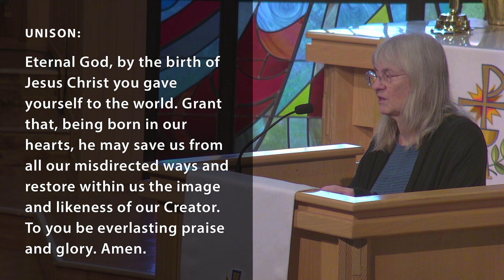Rolling Hills United Methodist Church, Sunday Service for December 31, 2023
“My eyes have seen your salvation,
which you have prepared in the presence of all peoples. ”
- Luke 2:30

OUR CHURCH AT WORSHIP - December 31, 2023

(0:00) PRELUDE - “French Suite in G Major” – J. S. Bach
    - Althea Waites

(0:33) CALL TO WORSHIP from Isaiah 61:10-62:1
    Leader: Let us rejoice in the Lord.
    People: We exult in God’s presence!
    Leader: God has clothed us in garments of salvation.
    People: We will praise God and not keep silent.

(1:28) HYMN #220 - “Angels from the Realms of Glory” - vs 1, 2 & 3
    Angels from the realms of glory, wing your flight o’er all the earth;
    Ye who sang creation’s story now proclaim Messiah’s birth:
    Come and worship, come and worship, worship Christ, the newborn King.
    Shepherds, in the field abiding, watching o’er your flocks by night,
    God with us is now residing; yonder shines the infant light:
    Sages, leave your contemplations, brighter visions beam afar;
    Seek the great Desire of nations; ye have seen his natal star:

(3:50) PRAYER OF CONFESSION AND RENEWAL
    Unison: Eternal God, by the birth of Jesus Christ you gave yourself to the world. Grant
    that, being born in our hearts, he may save us from all our misdirected ways and
    restore within us the image and likeness of our Creator. To you be everlasting praise
    and glory. Amen.

(4:50) SILENT PRAYER

(5:04) WORDS OF ASSURANCE
    - Debra Shrader

(5:13) CONGREGATIONAL RESPONSE #242
    Love came down at Christmas,
    Love all lovely, Love divine;
    Love was born at Christmas;
    Star and angels gave the sign.

(5:54) THE LIFE OF THE CHURCH

(10:35) CELEBRATION OF BAPTISM
    Congregational Response: With God’s help we will proclaim the good news and live
    according to the example of Christ. We will surround you with a community of love
    and forgiveness, that you may grow in God, and be found faithful in your service to
    others. We will pray for you, that you may be a true disciple who walks in the way
    that leads to life.

(17:45) THE WORD FOR CHILDREN

(25:52) ANTHEM - “Rejoice greatly, O daughter of Zion” – G. F. Handel
    - Althea Waites
    - Soprano: Abigail Whitman

(30:58) STORY - “The Silver Whistle” – Ann Thempert
    - told by April Herron

(38:18) PRAYER OF THANKSGIVING AND INTERCESSION
    - April Herron

(41:22) THE LORD’S PRAYER

(42:21) OFFERING OUR GIFTS AND OURSELVES

(43:05) OFFERTORY
    - Althea Waites

(43:47) DOXOLOGY #95

(44:40) SCRIPTURE - Luke 2:22-40 Jesus is recognized by Simeon and Anna - Pg. 71, New Testament
    - Debra Shrader

(48:44) SUNG RESPONSE #235
    Rock-a-bye, my dear little boy, dear little boy,
    Wonder of wonders, my blessing and joy;
    Slumber as I gently hold you, let my tender love enfold you;
    Gift of God to me and the world,
    Here in my arms lies so peacefully curled.

(49:53) STORY - “Being Mary” – Marina Endicott
    - read by Jonathan Chute

(1:12:27) HYMN “Go, Tell It On the Mountain” vs 1 & 3 #251
    (Refrain) Go, tell it on the mountain, over the hills and everywhere;
    Go, tell it on the mountain, that Jesus Christ is born.
    While shepherds kept their watching o’er silent flocks by night,
    Behold throughout the heavens there shone a holy light.
    (Refrain)
    Down in a lowly manger the humble Christ was born,
    And God sent us salvation that blessed Christmas morn.
    (Refrain)

(1:14:34) BENEDICTION AND CONGREGATIONAL RESPONSE
    There’s a Spirit in the air, telling Christians everywhere:
    Praise the love that Christ revealed, living, working, in our world.

(1:15:32) POSTLUDE “Festive March” – Flor Peeters
    - Althea Waites

Rolling Hills United Methodist Church is happy to offer a convenient way to
offer your support to our ministries with the option of online giving:

NEW TO THE CHURCH? We are grateful that we can worship together. Please